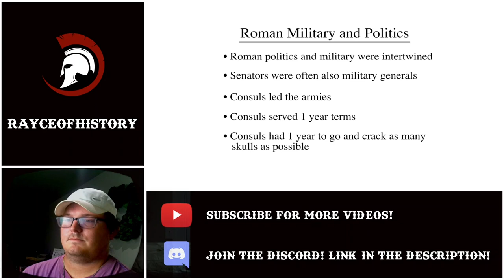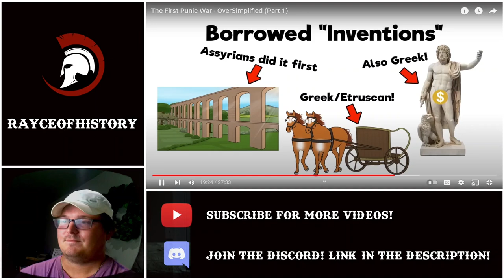Texan Reacts to Oversimplified's Punic War Pt. 1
Reaction to part one of Oversimplified's two part series on the First Punic War between Rome and Carthage, where Rome is consistenly trying to get their footing out at sea and Carthage is trying to get their footing on land.

As always, go support Oversimplified for the great content.